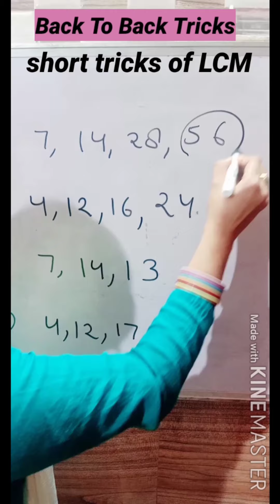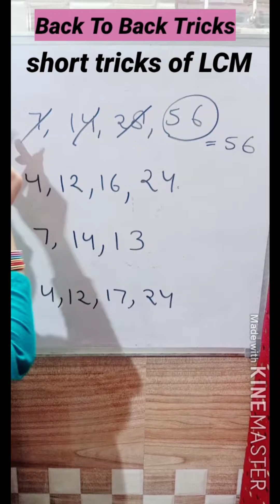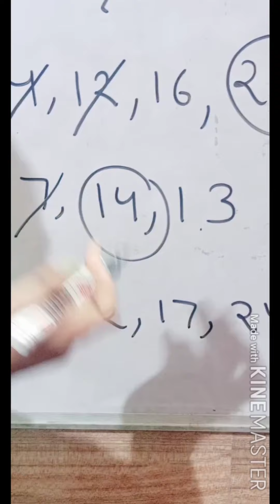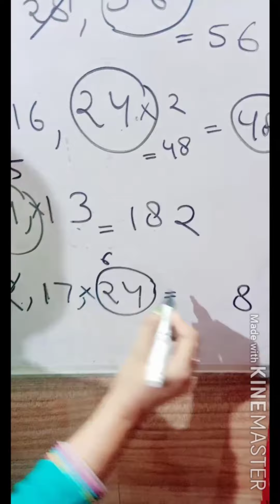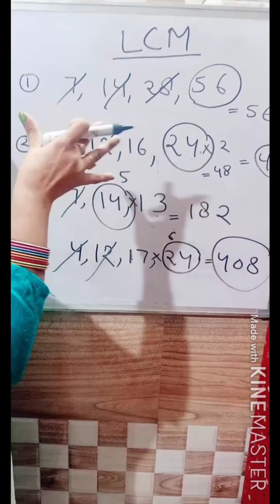Short Tricks Of LCM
HEY GUYS!!

In today's vedio I am going to tell you short tricks of LCM.